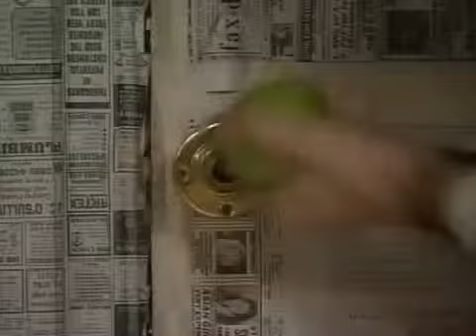MR BEAN BEST MIXED SCENES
MR BEAN IS THE BEST COMEDIAN AFTER CHARLIE CHAPLIN. HIS COMEDY IS HERE .WATCH IT YOU DONT CONTROL YOUR LAUGHS